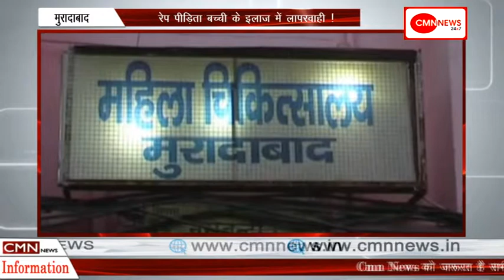मुरादाबाद-रेप पीड़िता बच्ची के इलाज में लापरवाही !